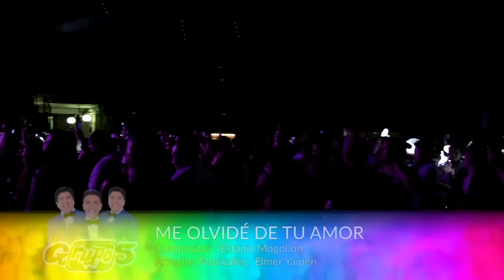ME OLVIDE DE TU AMOR - ALIMAÑA - EL FIESTON (GRUPO 5 LIVE IN MADRID)